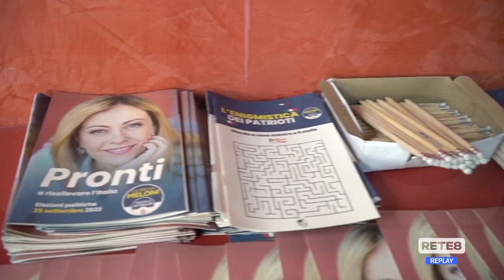Elezioni Politiche - Le liste di Fratelli d’Italia